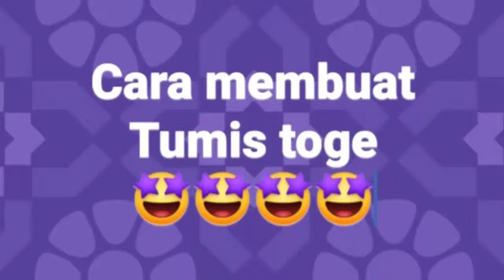Cara membuat tumis toge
Katagori : Cara & gaya